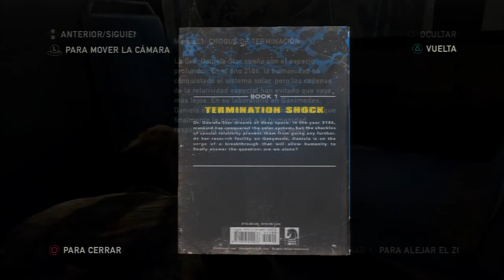The Last of Us Parte 029 Español Latino PS3 Gameplay Comentado